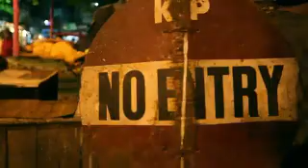Homeless Women in India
Kolkata City, India